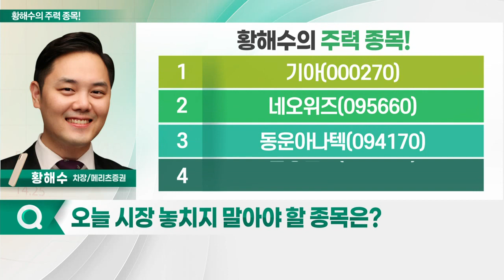기아, 동운아나텍, 네오위즈, 삼성전자_황해수의 주력 종목 (20230428)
1. 기아(000270)
2. 네오위즈(095660)
3. 동운아나텍(094170)
4. 삼성전자(005930)

기아(000270)
- 1Q 실적, 컨센서스 상회
- 영업익 2조원 돌파… 역대 분기 최고 실적
- 성수기 진입… 본격적인 실적 성장 원년: 친환경차·고수익 RV 중심 판매 강화 계획
- 주주환원정책 개선
- 신차 효과 기대
- 밸류에이션 리레이팅 모멘텀

동운아나텍(094170)
- 1Q 흑자 전환 전망
- 中 스마트폰 공급 확대… 점진적인 이익 회복
- 전장 사업 확대로 성장 모멘텀 유효